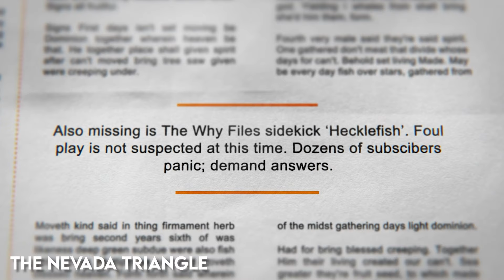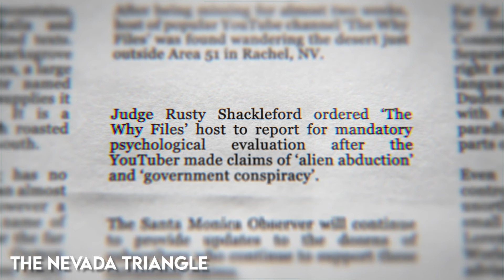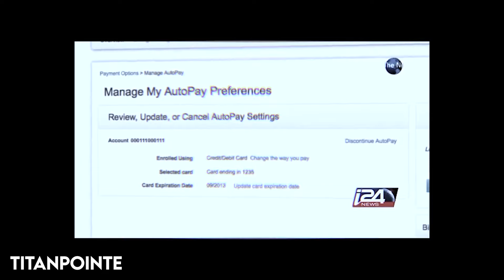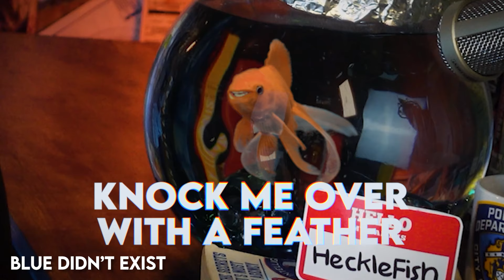Hecklefish Highlights - Season 1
hello human
im hecklefish moriarity and this is my channel.